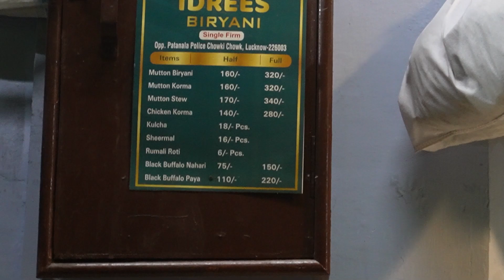idreesbiryani lucknow lucknowfoodie biryani nonveg cameraaccessories foodvlog imambada